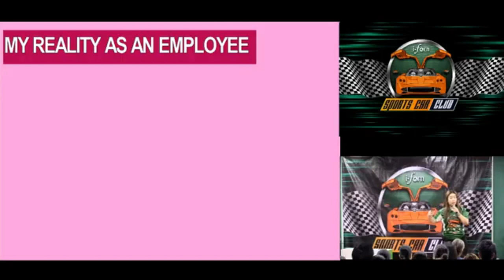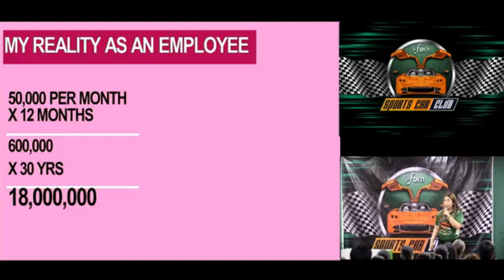GUSTO MO NG SPORTS CAR? /SPORTS CAR CLUB SUNDAY/ GELAI MATEO -IFERN PHILIPPINES- 1/5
“Life is too short to drive a Boring Auto – Have your own Sports Car today - Be one of Us! “
We will teach you how to have your very own Sports Car 🚗 Join us this coming June 18,2023 at FERN Corporate Center- Mezzanine, BL. Escriva Drive Corner. Shaw Blvd., Ortigas, Pasig.
Speakers:
Gelai Mateo
Shirley Sasad Balan
Ruthie Sanico
Lourdes Arboleda
Reyma Dia
With I-Fern President and CEO, Tommanny Tan
Watch it LIVE on Facebook! 😎
See you there I-Fernation ❤
SA 2023, PAGYAMAN AY SIGURADO!